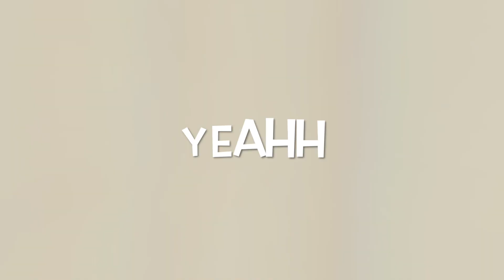Demonstrations for Brehm’s 2023 CAF challenge